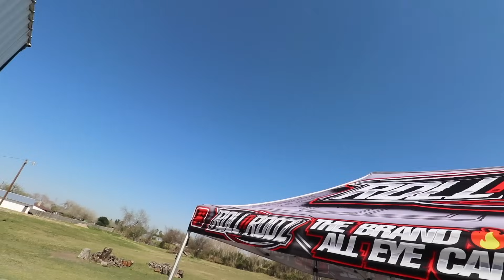REYNOSA MEXICO AFTERMATH!! | SHEARER FAB LID